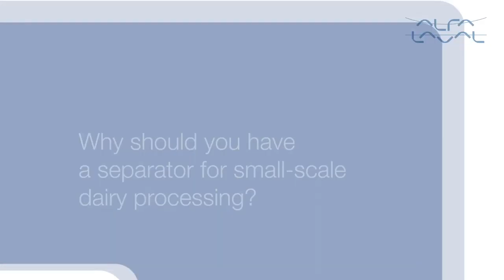Why should you have a separator for small-scale dairy processing?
Designed to meet the needs of small-scale dairies, the Compacta series separators provide high-efficiency processing for essential dairy manufacturing steps.

The separators require minimal time and effort for operation, cleaning, and maintenance – enabling you to focus more resources on boosting your dairy’s productivity.